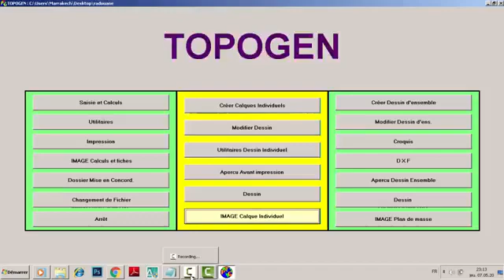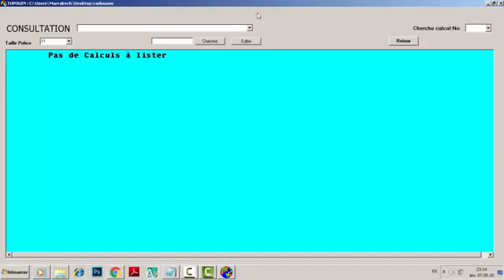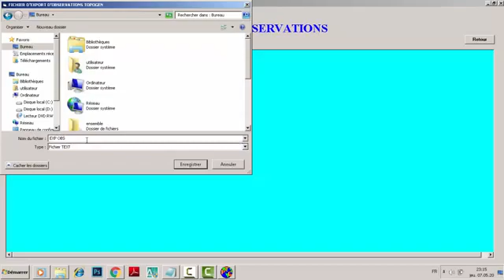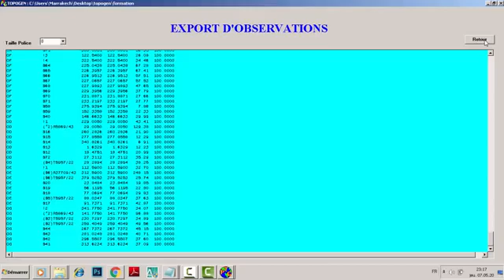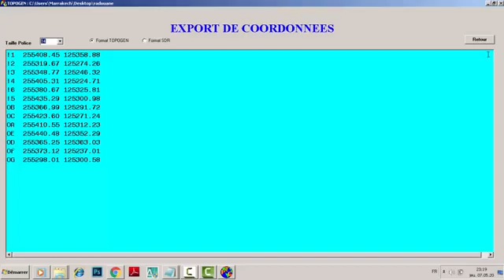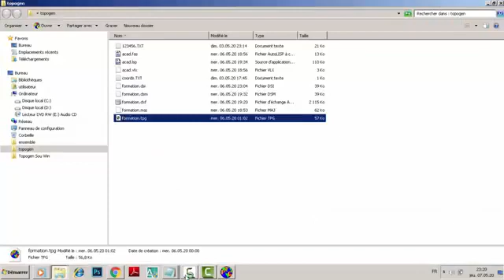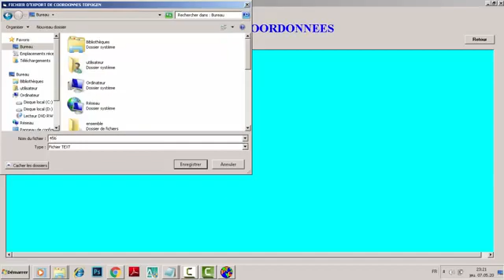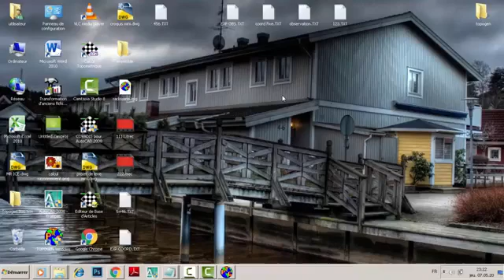topogen partè 6